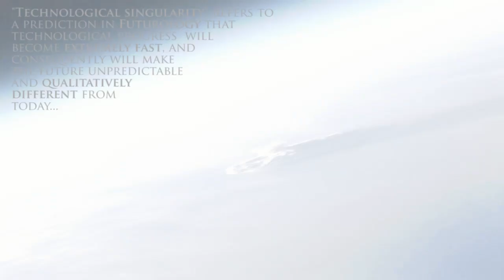Vernor Vinge on the Technological Singularity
What is the Technological Singularity?   Vernor Vinge, who coined the term, speaks about rapid technological change, offloading our intelligence onto the environment, and the awesome potential of Strong Artificial Intelligence which he says will culminate in the Technological Singularity by 2023.

"Within thirty years, we will have the technological means to create superhuman intelligence. Shortly after, the human era will be ended." - "The Coming Technological Singularity" by Vernor Vinge, 1993

Vernor Vinge popularised and coined the term "Technological Singularity" in his 1993 essay "The Coming Technological Singularity", in which he argues that the creation of superhuman artificial intelligence will mark the point at which "the human era will be ended," such that no current models of reality are sufficient to predict beyond it.

Vinge published his first short story, "Bookworm, Run!", in the March 1966 issue of Analog Science Fiction, then edited by John W. Campbell. The story explores the theme of artificially augmented intelligence by connecting the brain directly to computerised data sources. He became a moderately prolific contributor to SF magazines in the 1960s and early 1970s. In 1969, he expanded two related stories, ("The Barbarian Princess", Analog, 1966 and "Grimm's Story", Orbit 4, 1968) into his first novel, Grimm's World. His second novel, The Witling, was published in 1975.

Vinge came to prominence in 1981 with his novella True Names, perhaps the first story to present a fully fleshed-out concept of cyberspace, which would later be central to cyberpunk stories by William Gibson, Neal Stephenson and others.